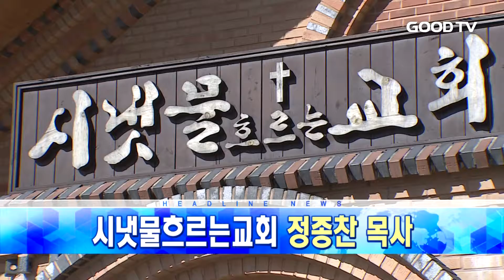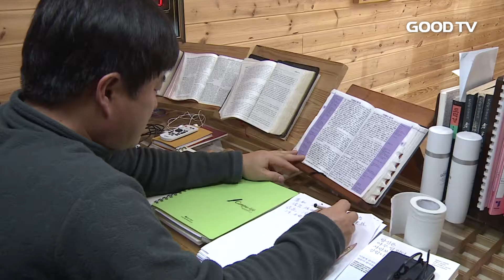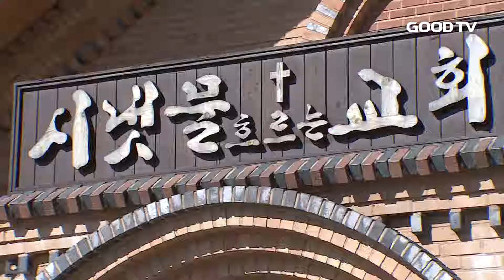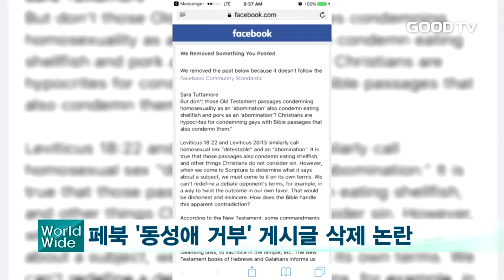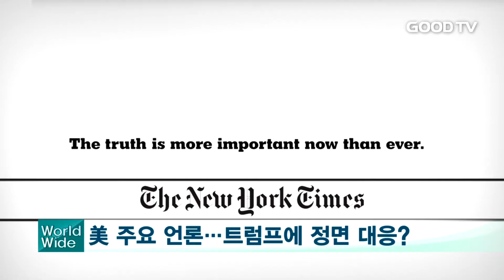[전체영상] GOODTV 데일리뉴스 20170227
1. 한기총과 한교연이 국가 안정과 사회 통합을 위한 3.1 만세운동 구국기도회를 개최합니다.

2. GOODTV 오케스트라단이 중국 청도를 방문해 악화된 한중 관계로 어려움을 겪고 있는 교민들을 위로했습니다.

3. 숭실대학교 창학 120주년을 맞아 '숭실기독인선언 실천대회'가 개최됐습니다.

4. 20년이 넘도록 어르신들의 손발 역할을 감당하고 있는 포천 시냇물흐르는교회 정종찬 목사를 소개합니다.